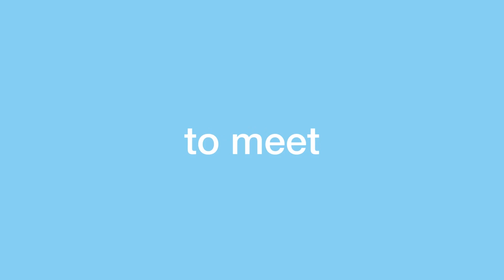HKIA's 25th Anniversary Celebrations Highlights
Check out the highlights from HKIA's 25th  anniversary celebrations!
To celebrate the 25th anniversary of Hong Kong International Airport, HKIA  hosted a spectacular event with a series of performances by airport staff and renowned local artists in the terminal on 6 July 2023.
The party continues online at HKIA Metaverse. Join us in the virtual world and experience the festivities in a unique and immersive way.

Campaign period: July 6th to August 31st, 2023
to learn more about the HKIA Metaverse

香港國際機場25周年慶祝活動已經圓滿結束，現在讓我們一起重溫當日的盛況！
為慶祝香港國際機場25歲生日，機場員工與多位本地樂手和表演單位攜手合作，為現場觀眾帶來了多場精彩表演。此外，慶祝派對現在在香港國際機場的元宇宙線上繼續進行，讓大家以身臨其境的方式體驗獨特的慶祝活動！

活動期間：2023年7月6日至8月31日
請瀏覽 了解更多關於HKIA Metaverse的詳情
立即開始探索HKIA元宇宙之旅！